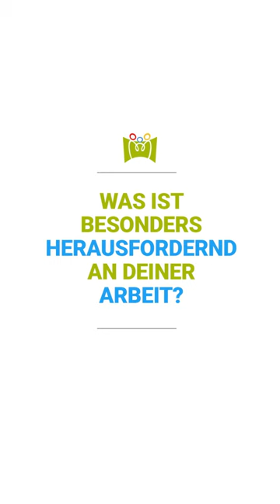Unsere Wertekampagne 2023: Halt geben. Haltung leben. Teil 4: Sr. Verona Eichmanns im Interview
Unser viertes Motiv thematisiert unsere Auffassung von Spiritualität, denn Sinnfragen des Lebens sind zentrale Elemente unserer Arbeit. Unsere Klinikseelsorgerin Schwester Verona Eichmanns berichtet im Video-Interview, was sie als herausfordernd und was sie als bereichernd empfindet und warum Trost spenden nicht ihr oberstes Ziel ist, wenn sie Gespräche mit Patient:innen, Angehörigen oder Mitarbeitenden führt.